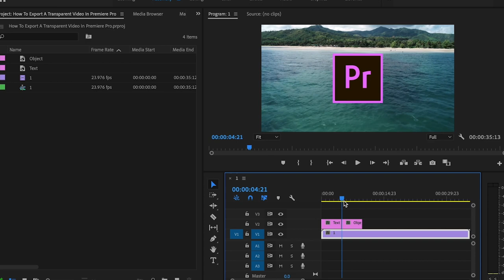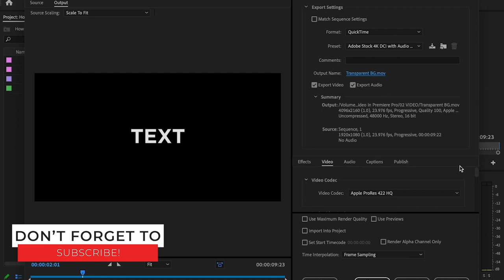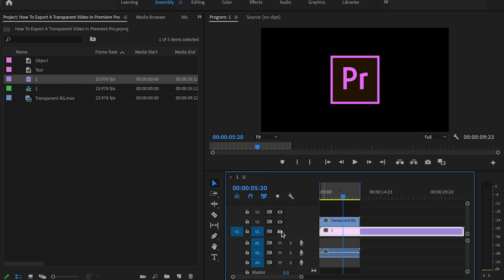How to Export a Transparent Video in Premiere Pro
In this video I show you how to easily export videos with a transparent background in Premiere Pro. I cover how to export transparent video in Premiere Pro in just a few simple steps. This video isn’t just how to export transparent video in Premiere Pro it applies to all versions of Adobe Premiere. If you don’t know to now export with a transparent background in Premiere Pro you’ve come to the right place! Take your videos to the next level by not missing this how to export with a transparent background in Premiere Pro (alpha channel) tutorial.

Check out
📙 My FREE Video Editing e-book